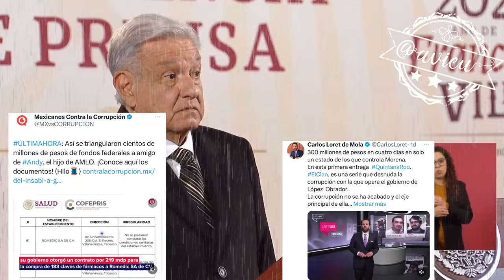Para qué aclarar un reportaje de MxvsCorrupción o de Loret si ya se sabe que son mentiras 🦆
A quién le va a importar un reportaje de @MXvsCORRUPCION o de @CarlosLoret “si ya se sabe que son una fabrica de mentiras, eso para que se va aclarar” 🦆